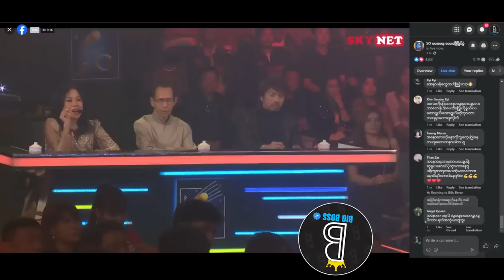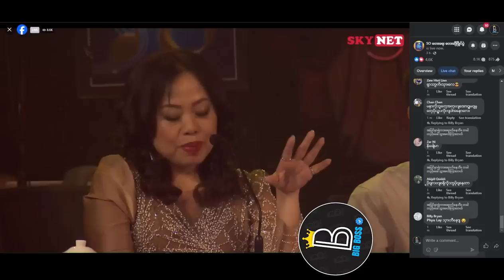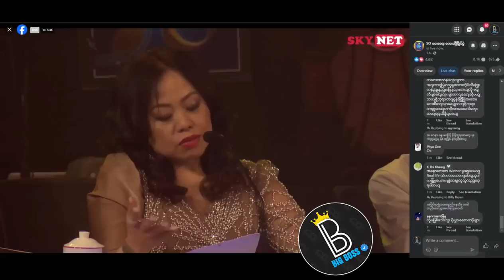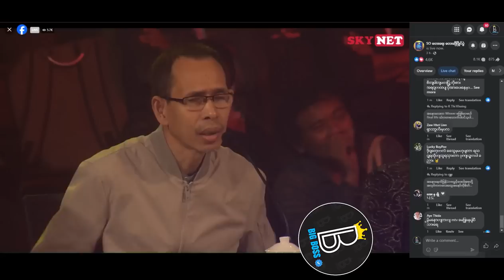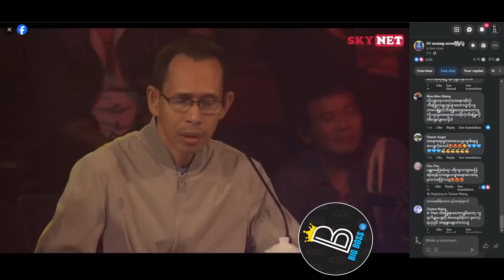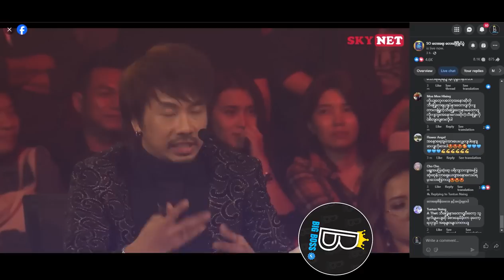ညဏ်လင်းထက် Winner ရမှာကို မိနစ်ပိုင်းကြိုသိခဲ့တဲ့ကျွန်တော် ( ညဏ်လင်းထက်ရဲ့ဖျော်ဖြေတင်ဆက်မှု Video)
Bigboss